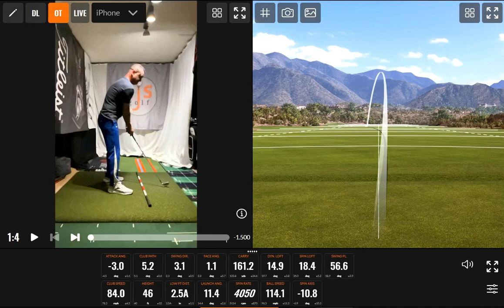Fix your takeaway, fix your swing!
Watch this Trackman Screencast to learn how to get a great takeaway!